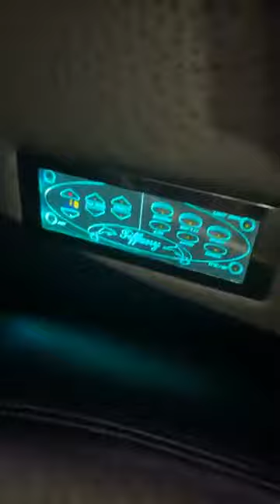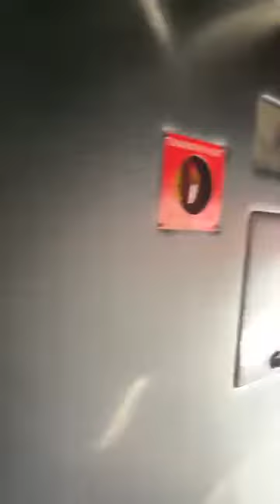Ford F750 Tiffany Party Bus - 40 Passengers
Check out this party bus we just added to the fleet!
Who wants to go for a ride? It's available this weekend!